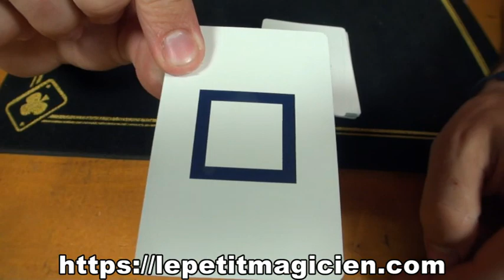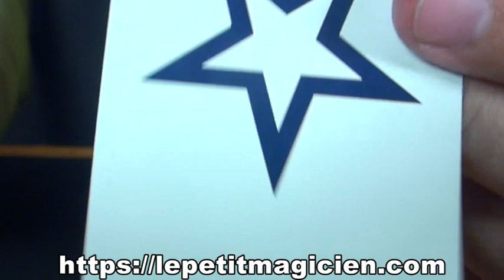Review hyper ESP card Tenyo